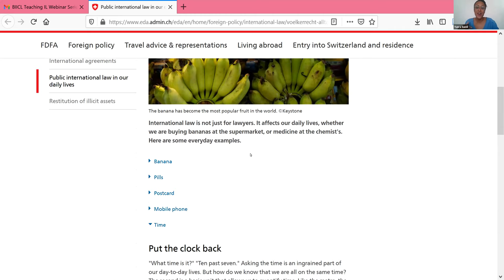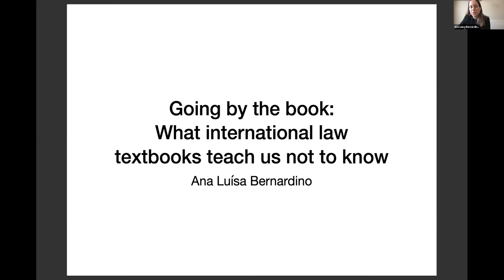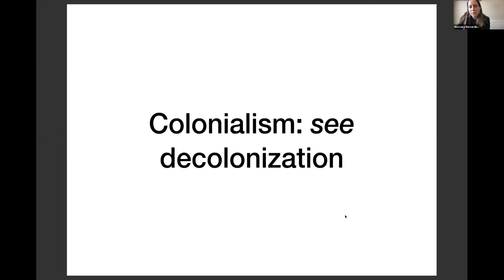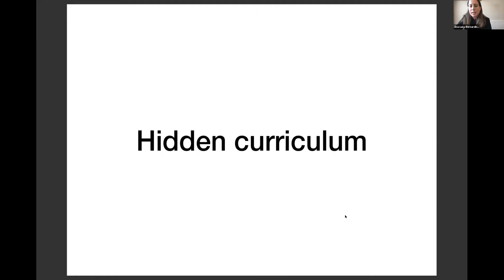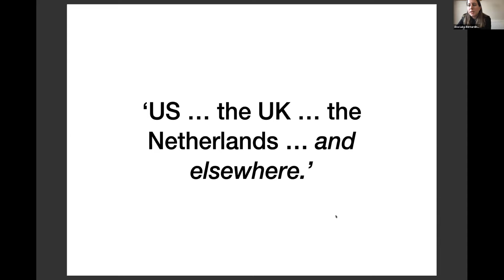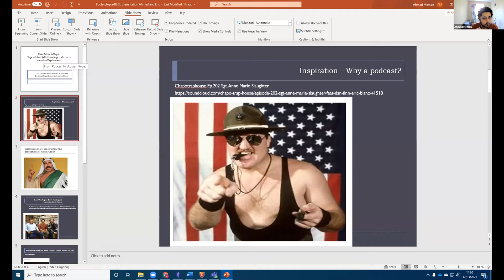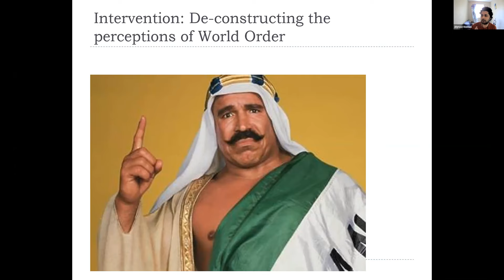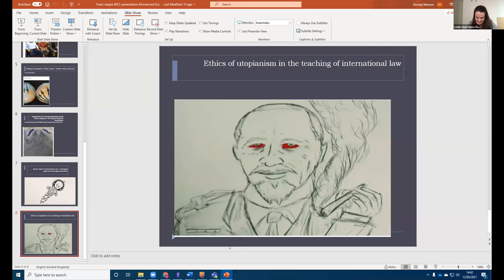The International Law Teacher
The practice of teaching international law is conducted in a wide range of contexts across the world by a host of different actors - including scholars, practitioners, civil society groups, governments, and international organisations. It is somewhat surprising, therefore, that reflections and collaborations on the practice of teaching international law remain relatively rare.

In recent decades, notable contributions concerning international legal pedagogy include: comparative analyses of how different national communities of international lawyers construct their understanding of international law, regional and national reflections on the teaching of international law, critical perspectives on the politics of teaching international law, as well as reflections on the professionalisation of international legal education, teaching techniques, and the use of new technologies for teaching international law.

This series composed of 10 webinars over 5 sessions will explore some of these issues and developments. Bringing together teachers of international law from across the globe, and who apply a range of techniques and approaches to their teaching, the series is sure to inform and inspire.

Webinar 8: Friday, 12 March 2021

Chair: Leslie-Anne Duvic-Paoli, Senior Lecturer in Law, King's College London

Speakers:
Richard Mackenzie-Gray Scott, Consultant, Bingham Centre for the Rule of Law
Yusra Suedi, Researcher, Global Studies Institute, University of Geneva
Kyle Rapp, Ph.D. Candidate in Political Science and International Relations, University of Southern California
Ana Luísa Bernardino, Ph.D. Candidate and LL.M. Programme Manager, The Graduate Institute of International and Development Studies
Ahmed Raza Memon, Lecturer in Law, University of Kent
Eric Leofledd, Lecturer in Law, Law School, University of Kent